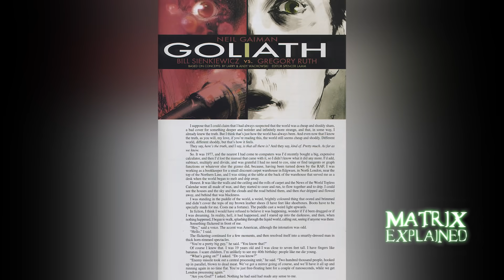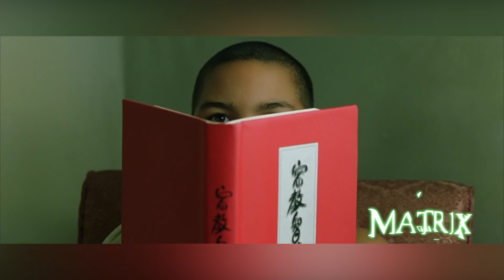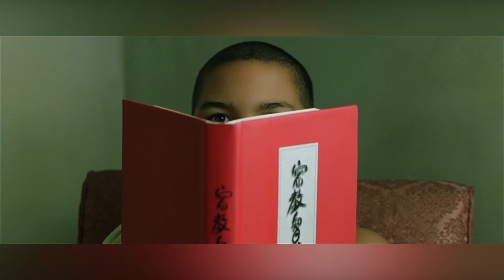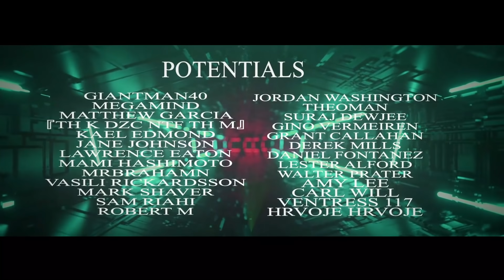Was Morpheus Raised by the Oracle? | MATRIX EXPLAINED